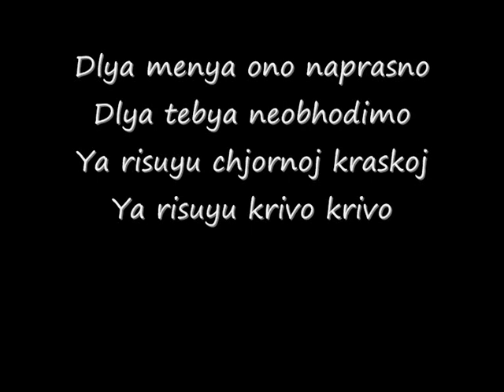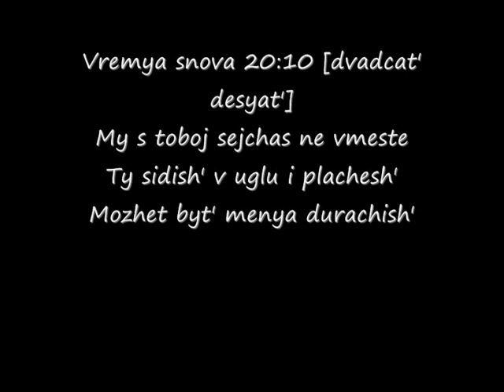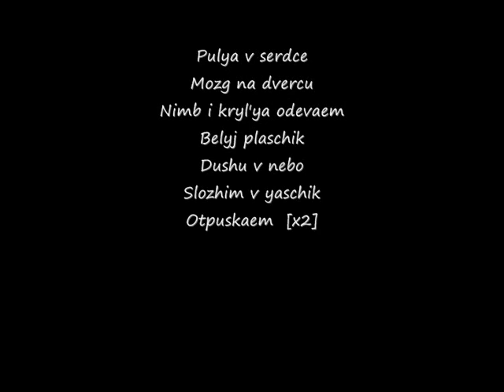Tatu Beliy Plaschik lyrics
my 1st EVER lyrics ;)
lyrics with pictures of Yulia and Lena
english trans below :
Beliy Plascik translation -

I'm drawing with black paint
A dumb word on the wall
This word is not important for me
This word is not new for you
It's vain for me
It's necessary for you
This drawing is very messy

Bullet in the heart
Brain on the door
Nimb and wings
We're putting on
This white robe
Soul to heaven
We put it in a box
We let it go

Time is twenty ten again
We're not together now
You're sitting in the corner and crying
Maybe you're fooling me
I enjoy listening to you
Open only your soul to me
Thoughts won't be needed here
The time is twenty twenty again